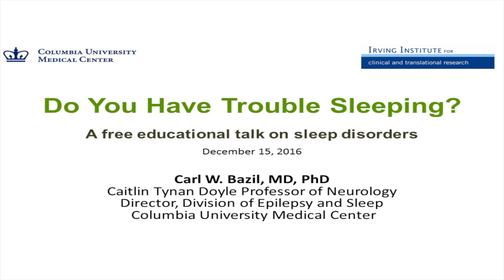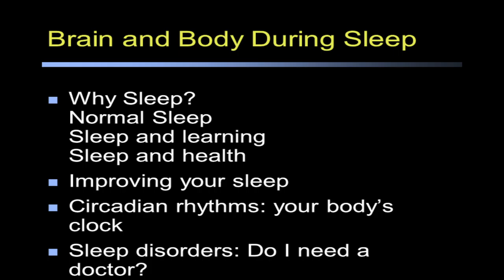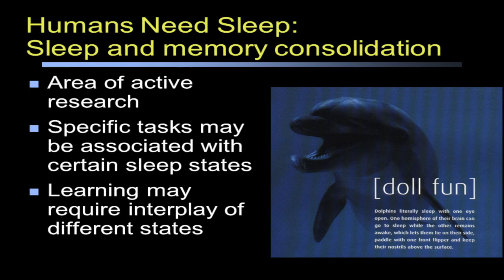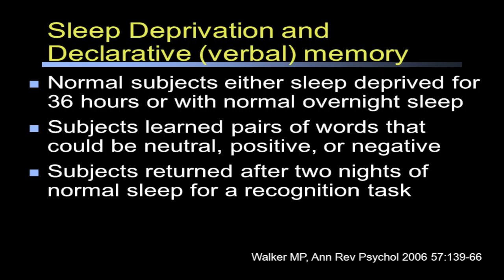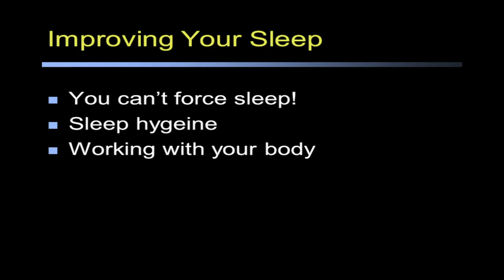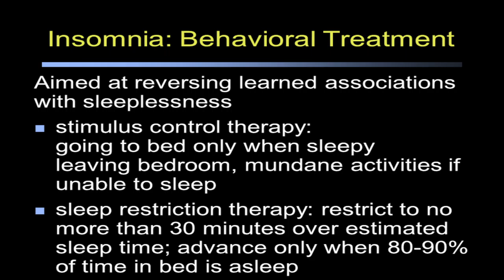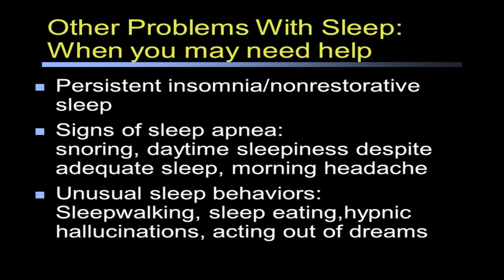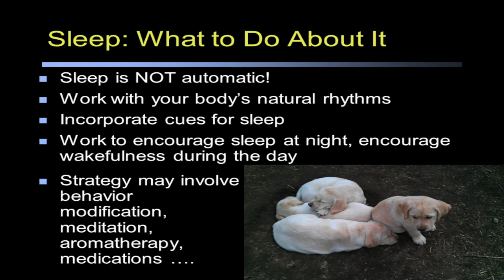Do You Have Trouble Sleeping?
This video is from the “Do You Have Trouble Sleeping?” health lecture at the Columbia Community Partnership for Health on December 15, 2016. The presenter is Carl W. Bazil, MD, PhD, Caitlin Tynan Doyle Professor of Neurology, Director, Division of Epilepsy and Sleep, Columbia University Medical Center.